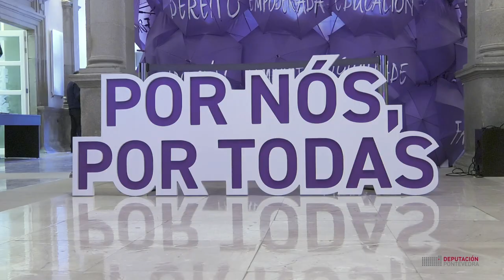Acto central do Día Internacional da Muller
A Deputación de Pontevedra celebrou no Pazo Provincial o acto central do Día Internacional da Muller. No inicio da xornada despregouse a lona co lema da Deputación para este 8M, "Por nós, por todas", que permanecerá colgada durante todo o mes de marzo.